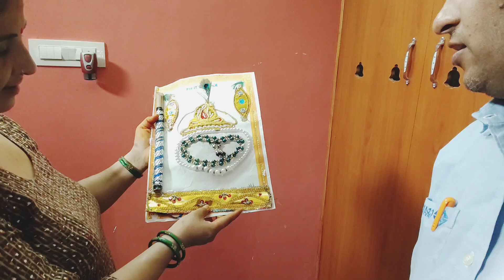कृष्ण जन्माष्टमी स्पेशल ब्लॉग Krishna Janmashtami south vlog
Krishna Janmashtami
south vlogs